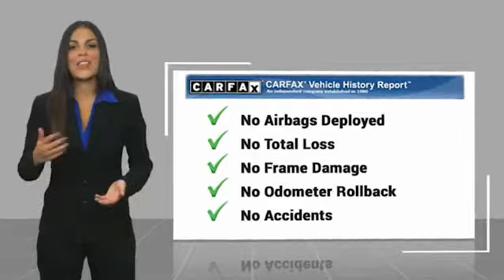2018 Mazda CX-5 Sport Used HPC4449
You'll love this 2018 Mazda CX-5. This is a vehicle you'll want to take home. Call and get in touch with Johnson City Honda directly, and be the first to open the vehicle door today!